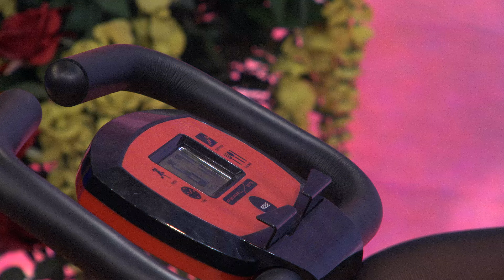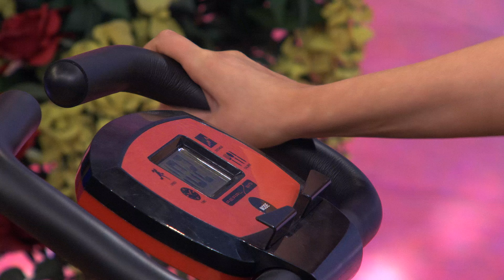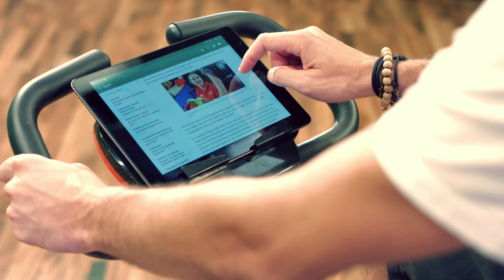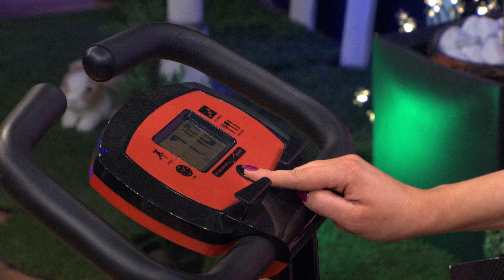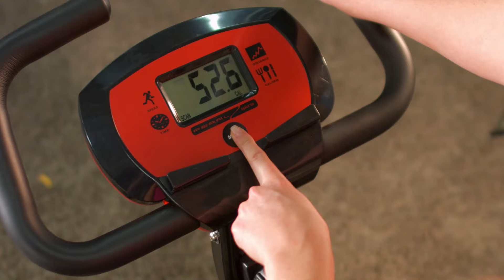PEARL sports Schwungmasse-Heimtrainer HT-516 mit Notebook- / Tablet-Halter bis 14"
In diesem Video zeigen Anne-Kathrin Kosch und Vivien Konca alles rund um.

(00:01:00) PEARL sports Schwungmasse-Heimtrainer HT-516 mit Notebook- / Tablet-Halter bis 14"
LCD-Display mit Trainingscomputer und Magnetbremse für intensives Training
* Halterung für Tablet-PCs und Notebooks
* Magnetisches Bremssystem
* 8 Widerstands-Stufen
* LCD-Display mit Trainingscomputer
* Höhenverstellbarer Sitz
* Platzsparend zusammenklappbar
* Heimtrainer für gelenkschonendes Fitness-Training zu Hause
* Halterung für Tablet-PCs und Notebooks bis 14" (34,6 cm)
* Ideal für gelenkschonendes Ausdauertraining
* Magnetisches Bremssystem: 8 Widerstands-Stufen zum Einstellen
* Schwungmasse: 1,6 kg
* LCD-Display mit Trainingscomputer: Scan, Zeit, Geschwindigkeit, Distanz, Kalorienverbrauch
* Höhenverstellbarer Sitz: 7 Stufen, 73 - 86 cm
* Zusammenklappbar und leicht: platzsparend und einfach zu transportieren
* Geräuscharmes Training mit gutem Rundlaufverhalten
* Rutschhemmende Pedale mit Sicherungsband
* Maximale Gewichtsbelastung: 100 kg
* Material: Stahl und Kunststoff
* Stromversorgung Display: 1 Batterie Typ AA / Mignon (bitte dazu bestellen)
* Heimtrainer inkl. deutscher Anleitung

(00:13:00) newgen medicals Übungen Vibrationsplatte: 3in1-Vibrationsplatte bis 150 kg, 300 Watt, Expander, Fernbedienung (Fitness-Vibrationsplatte)
Vibrieren und Zeit sparen: 10 Minuten täglich rütteln Sie fit!
* 10 Minuten täglich auf dieser Virationsplatte rütteln Sie fit
* Vibrationsgeräte unterstützen Ihr Koordinations- und Muskel- training
* 10 Minuten Vibrationstraining entsprechen 90 Minuten herkömmlichen Workouts
* Jeweils 15 Frequenz-Stufen für Vibration und Oszillation
* Kraftvolle Vibrationsplatte mit 2 Expandern und Fernbedienung
* Horizontale und vertikale Schwingung: einzeln oder kombiniert
* Automatischer Modus: langsam steigernde Frequenz
* Manueller Modus: jeweils freie Frequenzwahl für Vibration und Oszillation
* Übersichtliches Bedienfeld mit Display: für gewähltes Trainingsprogramm, Zeit und Geschwindigkeit
* Fernbedienung: benötigt 2 Batterien Typ AAA (bitte dazu bestellen)
* Leistung: 300 Watt
* Stromversorgung: 230 V
* Maße: Trainer 64 x 16 x 48 cm, Aufstellfläche: 56 x 32 cm
* Gerätegewicht: 19,1 kg
* Vibrationsplatte inklusive 2 Expandern, Fernbedienung, Stromkabel und deutscher Anleitung - Außerdem relevant oder passend zu: Fernbedienungen, Geschenkideen, Fuss Massager, Bauchtrainer, Massagegerät, Fitnessband, schwingend, Horizontal, Gesundheit